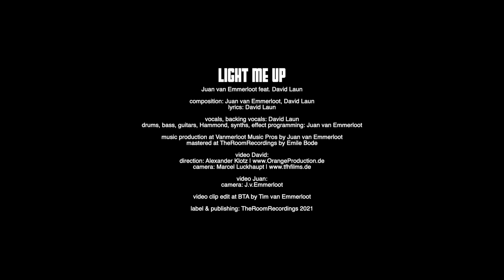Juan van Emmerloot feat. David Laun - LIGHT ME UP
LIGHT ME UP - Juan van Emmerloot feat. David Laun

It all started with a stunning video performance that singer David Laun published on YouTube. Juan was impressed by the voice and performance of David and decided to pick up contact with him using social media.
The two met through a ZOOM conference call and that’s how their collaboration kicked off. The rock-song “Light Me Up” is the result of a co-writing partnership between the two musicians.

About he featuring artist:
David Laun is a singer and multi-instrumentalist, based in Germany. The music that influenced his style of performing reach out from 70s blues-hard rock to modern and progressive rock / metal. It is no surprised that the key elements of his singing are vocal harmonies, powerful high notes, solid timing and complex melodies which can be clearly heard on the rock song that David and Juan wrote together.

Credits:
composition: Juan van Emmerloot, David Laun
lyrics: David Laun
vocals, backing vocals: David Laun
drums, bass, guitars, Hammond, synths, effect programming: Juan van Emmerloot
by Juan van Emmerloot
mastered at TheRoomRecordings by Emile Bode
video David:
video Juan:
camera: J.v.Emmerloot
video clip edit at BTA by Tim van Emmerloot